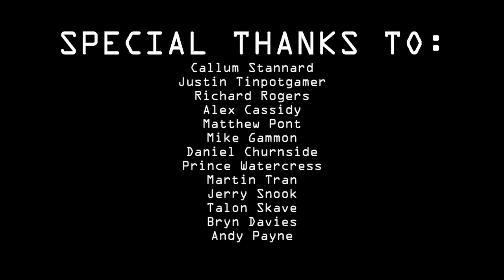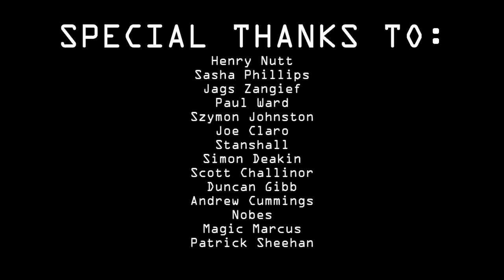Golden Axe Full Clear No Damage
Golden Axe
Arcade
No Hit Clear